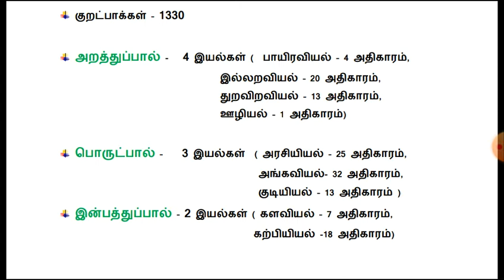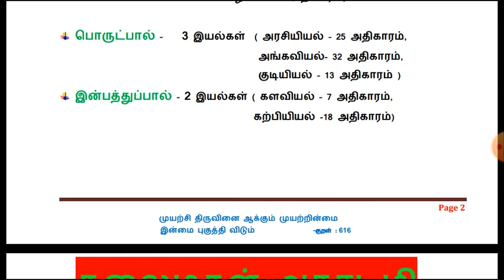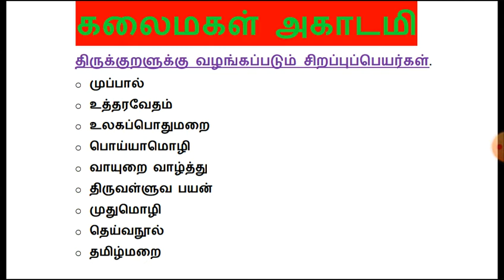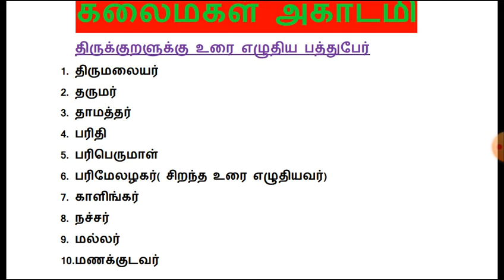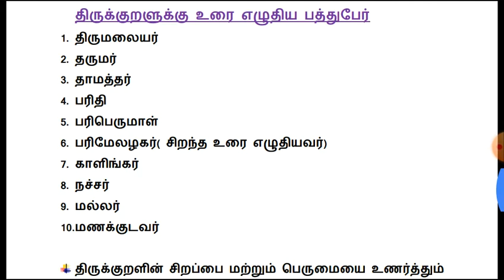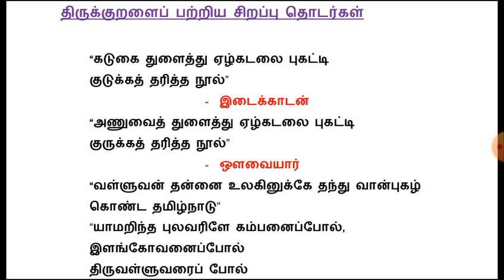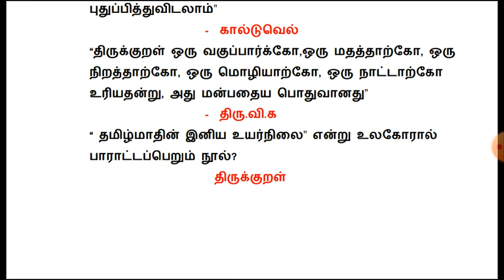பொது அறிவு_திருக்குறள் பற்றிய சில தகவல்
The video is recorded for aspirants who are preparing for the TNPSC competitive exams. The current events are taken to be useful to the aspirants.

டிஎன்பிஎஸ்சி போட்டித் தேர்வுகளுக்கு  தயாராகிக் கொண்டிருக்கும் தேர்வர்களின் பயன்பாட்டிற்காக இந்த காணொளி  பதிவு செய்யப்படுகிறது. தேர்வர்களுக்கு பயன்படும் வகையில் இந்த நடப்பு நிகழ்வுகள் எடுக்கப்பட்டுள்ளது